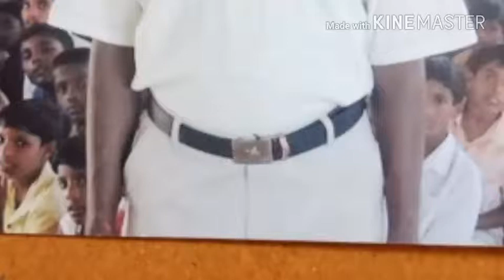My school life photos